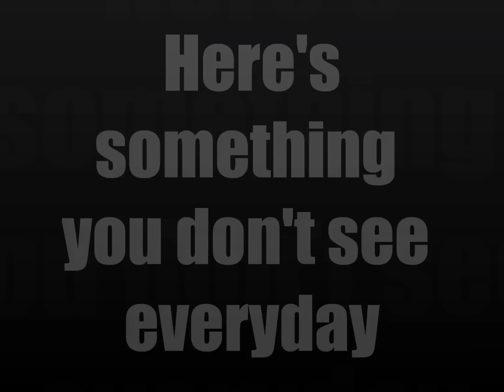Here's something you don't see every day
On my way home last night, I saw a truck with a triceratops in the back WTF

**Music**
intro: Nonpoint - Bullet with a name
outro: Overkill - Who tends the fire

I am not receiving any kind of monetary compensation for this video